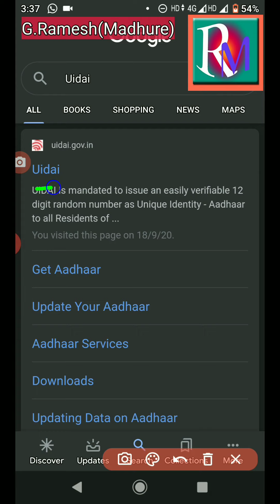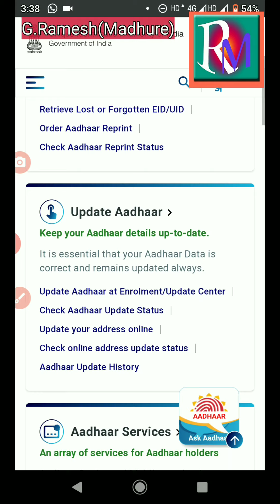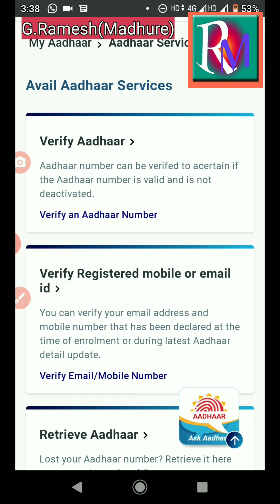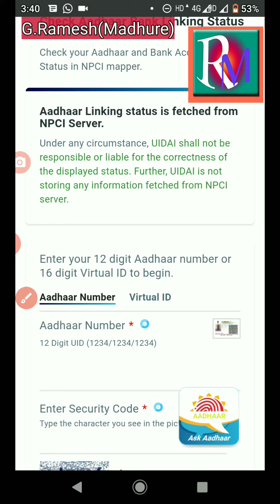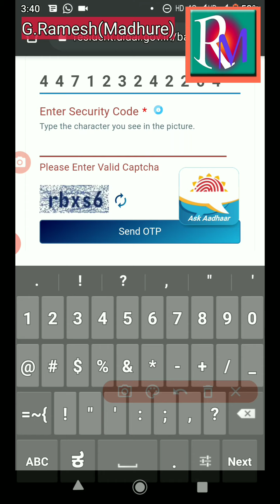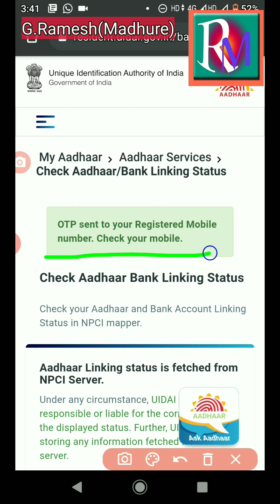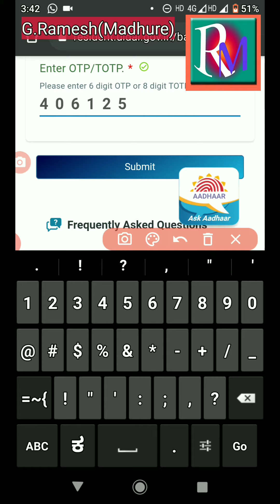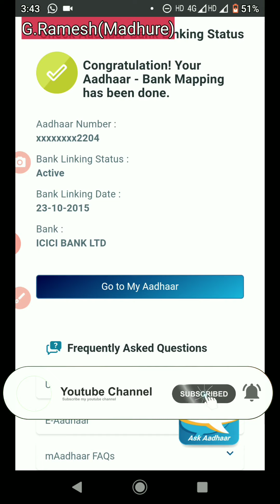How to check bank adhaar linking status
ಬ್ಯಾಂಕ್ ಖಾತೆಗೆ ಆಧಾರ್ ಲಿಂಕ್ ಆಗಿರುವುದನ್ನು check ಮಾಡಿ